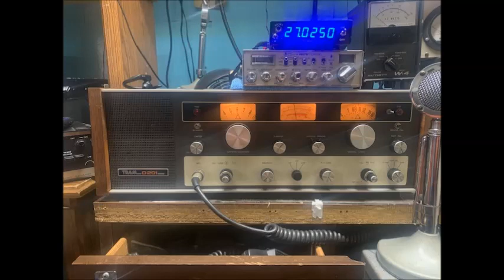12,623,MOTOR MOUTH NEW YEAR'S DAY PART 1 2023